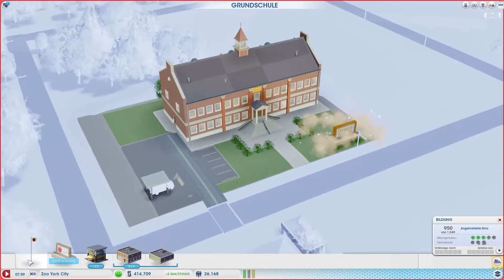SimCity 2013 #06 Die Stadt die niemals Schläft